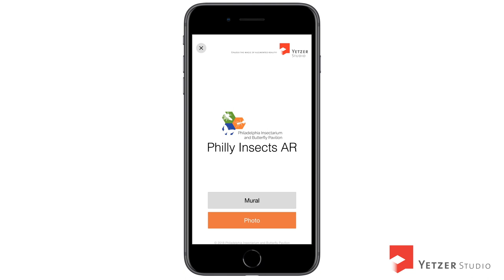Yetzer Studio - Philly Insects AR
Experience the wonderful world of insects in augmented reality!